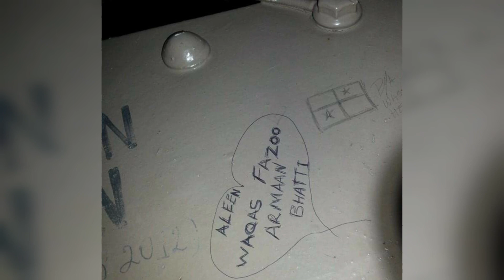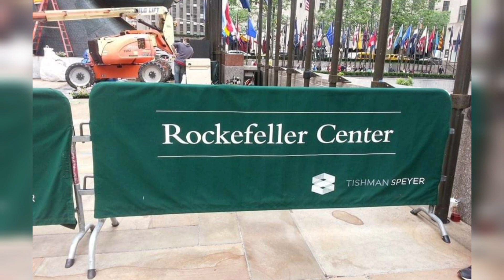NYC dekhe mere sath/Hamare ghar mein kis ka USA ka Visa valid hai/Our memorable trip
New York city dekhe mere sath/Hamare ghar mein kis ka USA ka Visa valid hai/Our memorable trip
We Met Celebrities - Madame Tussauds Wax Museum New York